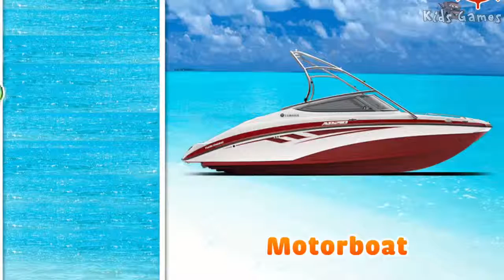Cars for Children : Transportation Sounds - Names and Sounds of Vehicles | Learning Videos for Kids